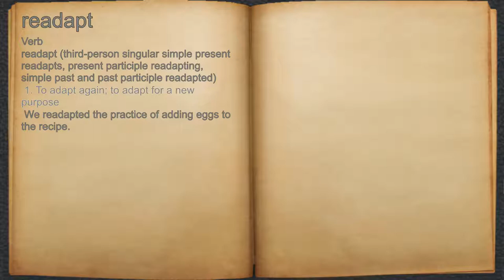What does readapt mean?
A spoken definition of readapt.

Intro Sound:
Typewriter - Tamskp